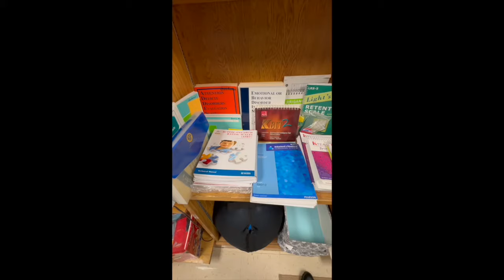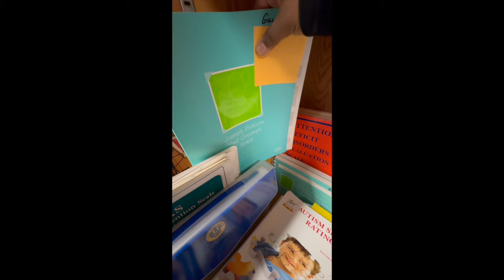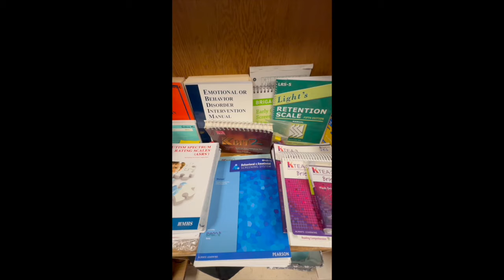My School Year In Review 2023-2024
Hey you all! I wanted to give you all the details on My 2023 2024 School Counselor Year In Review! ENJOY